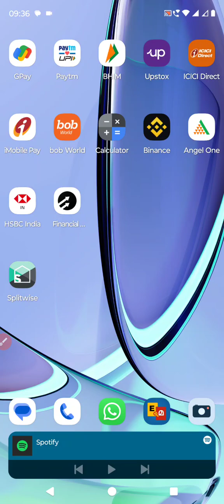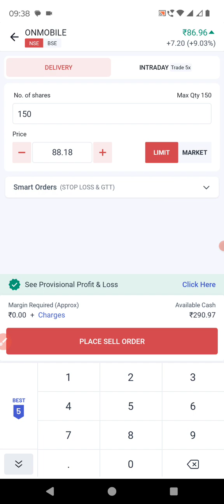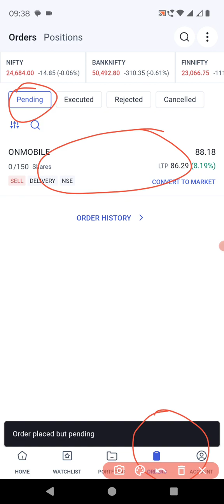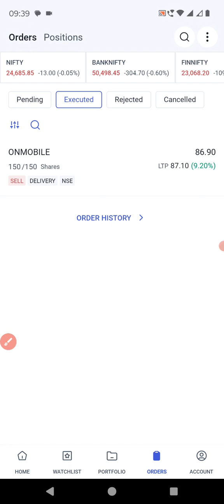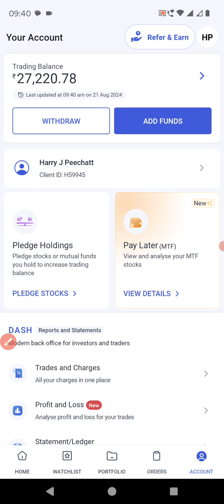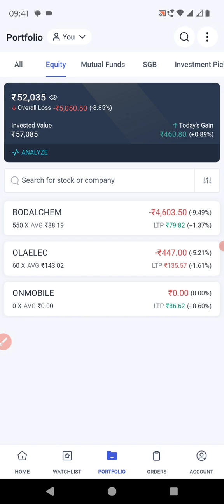Angel one app Malayalam- How to sell the stocks in holding | Swing trading | harry's Fin n Sales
Angel one app Malayalam- How to sell the stocks in holding | Swing trading | harrys Fin n Sales

xxxxxxxxxxxxxx Open Free Demat Account xxxxxxxxxxxxxxxx

To an open  Free Demat Account and Start Trading in 5 Minutes with Angel broker.

Please visit below link.

FOR MORE DETAILS OF ANGEL BROKING

Easy & 100% Digital ( Online ) Account Opening in 5-10 minute.
Documents required : PAN and Cancelled check / Bank account statement copy for uploading.

Benefits which you will get:

For Equity Delivery     :   ₹0 / Order ( No hidden charges)
For Intraday, F&O, Currency & Commodity :  ₹20 / Order

Features:

30+ years of Trust
Expert Research Advisory
All-in-1 Account for Seamless Trading
1 Million + current users

First Year AMC :  ₹0 (Full free)
After 1st Year : ₹450 +TAX ( As it may vary, time to time, please check and reconfirm from the portal by click on the link above)

GTT order stands for Good till trigger order. GTT order allows you to place buy or sell orders at a predetermined limit price.

Uses the following respective brokers account opening the link for opening free Demat and the trading account. Account opening charges may vary from time to time. Need to verify in the respective brokers portal for the current charges.

Account opening links:
Below are the respective brokers and their account opening links.

Freshers confusion about broker selection
3 in 1 account - Demat -Trading - Bank account
Discount and full service broker
Discount broker - Trading charge is very less - Basic Equity trading options are available. Trading charges will be 10, 20 rs / trade.

Full service brokers - Trading in bonds, MF, IPO like many services are providing. Many offices, customer care and investor commendation.
Min 35 rs / .55% for delivery. Is 10K about 55 rs.

5 Paisa, Angel broking, Upstock …

Charges and other facilities will change time to time,
5 Paisa - 10 rs / Trade for intera day and delivery. AMC - 45 / month I.e about 540 rs/ year.
Angel broking - 20 rs / trade for intera day and delivery free. AMC - 1st year free and 450 / year after that. Good for position trading.

Angel broking is the combination of both Full service and discount broker.

Account opening is fully online and it will take only 10-15 mints.
0 charges for transferring money from bank account to trading account.
Very supporting customer care.
Currently 0 opening charge, referral bones, 1st transaction rewards.
Offers and charges will change time to time.

Documents needed
PAN card scan copy
E-Aadhar
Bank statement / canceled check scan copy.

About App
Watch list - how to add new equity, how to create watch list.
Portfolio - day gain & Total gain.
Order book
Advisory service.

,How to sell the stocks in holding in Angel one app Malayalam,Swing trading Malayalam,How to generate the TPIN,what is TPIN,angel One malayalm,angleone holding stock sell malayalam,How to buy and sell holding shares in angel one,angle one stock recommendation,how to make money from stock market,intraday trading tips,short sell malaylam,delivery order malayalam,how to sell the delivery order,CDSL,AngelOne app update,app updates